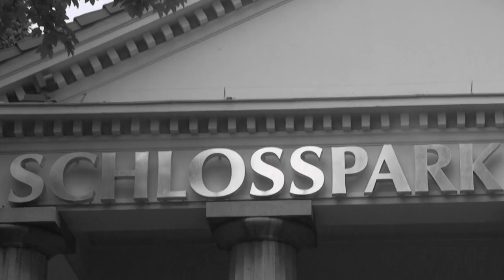Charlie Chaplin is back! - Wolfgang Bahro | Dailywall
Wolfgang Bahro als ein gewisser Charles Spencer Chaplin.
Charlie Chaplin war einer der populärsten Menschen im 20. Jahrhundert und seine Geschichte weltbewegend. Für Wolfgang Bahro ist es eine Ehre den Charlie Chaplin im Schlosspark Theater Berlin zu spielen. Bis März 2018 könnt ihr Wolfgang noch beim Tanzen, Singen und Verführen zuschauen.